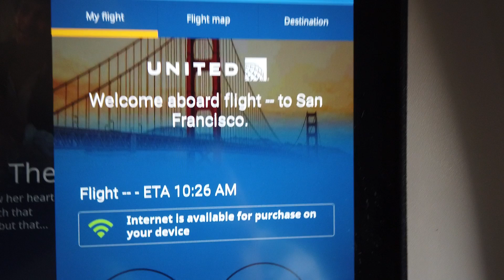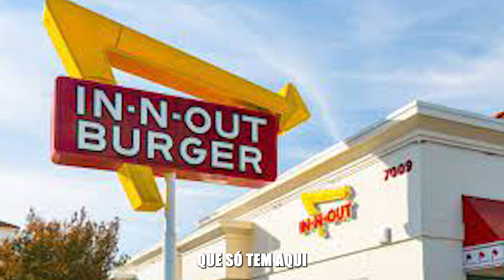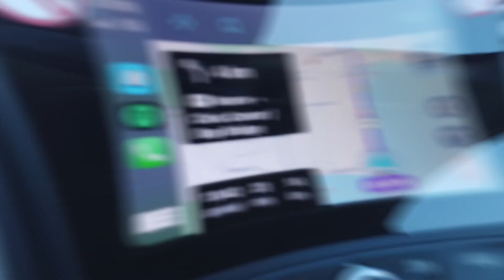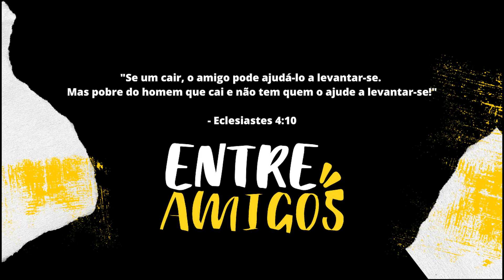PRIMEIRO DIA NA CALIFÓRNIA, CONHECENDO A LOMBARD STREET EM SAN FRANCISCO (EUA) - ENTRE AMIGOS Vlogs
CHEGAMOS NA CALIFÓRNIA GALERA, E DE CARA JÁ CONHECEMOS A LOMBARD STREET E DEMOS UMA VOLTA PELA CIDADE!

ROTEIRO:
NOVA IORQUE ✔
NEW JERSEY✔
SAN FRANCISCO
LOS ANGELES
SANTA MONICA
VENICE BEACH
MALIBU BEACH
ORANGE COUNTY
SAN DIEGO
ROADTRIP HIGHWAY 1

Contrate ONLINE e com o MELHOR PREÇO o seu seguro AUTO nas maiores seguradoras do Brasil.

                               - Twitch Felldriz

REDES DO ENTRE AMIGOS: @entreamigospdc